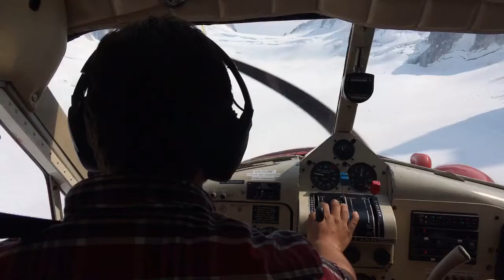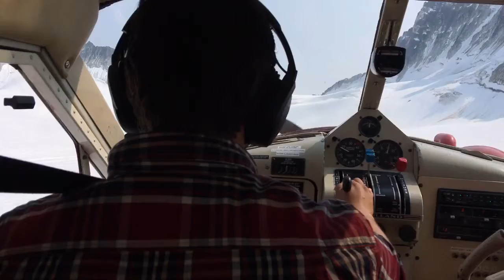Pika glacier landing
Getting checked out at the Pika.